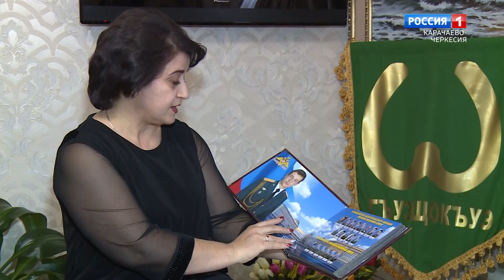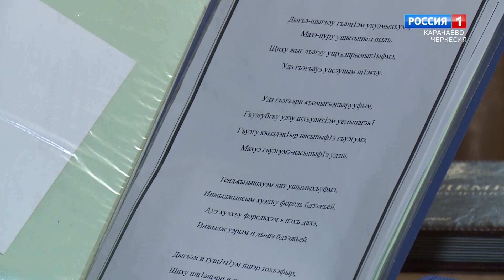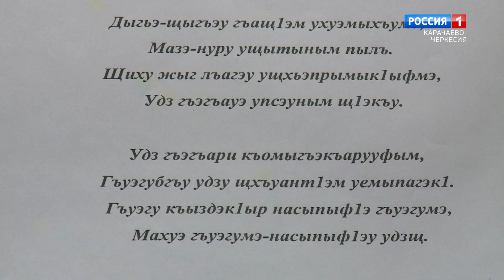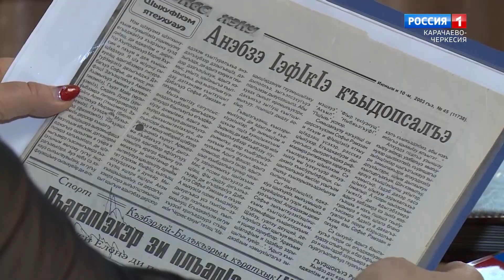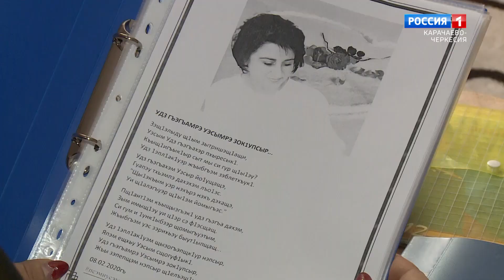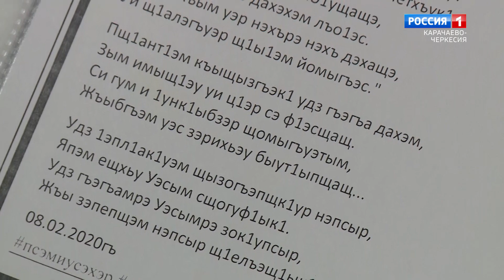"Моя семья - моя крепость!" (на черкесском языке)